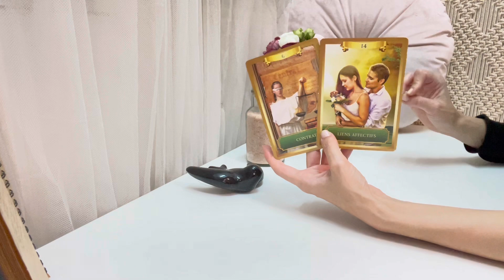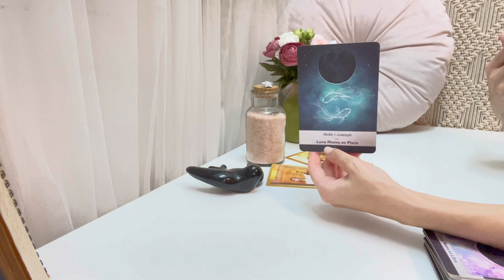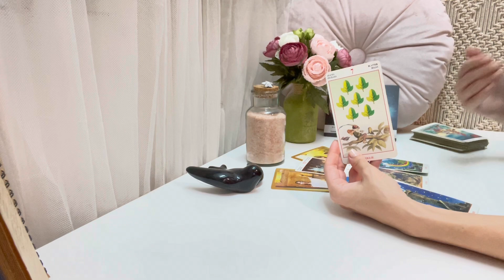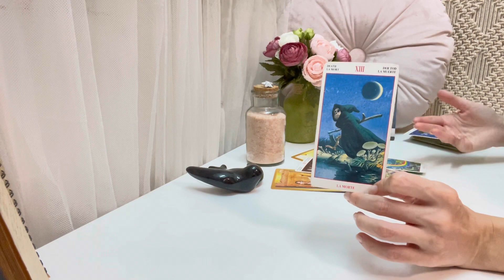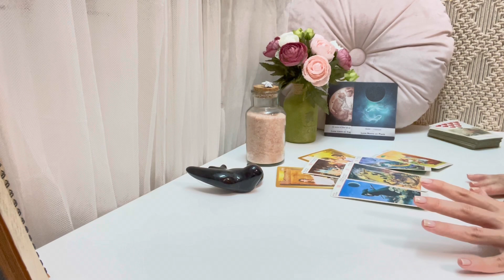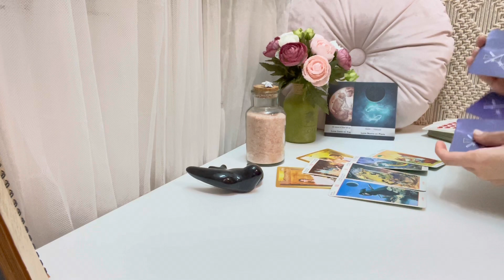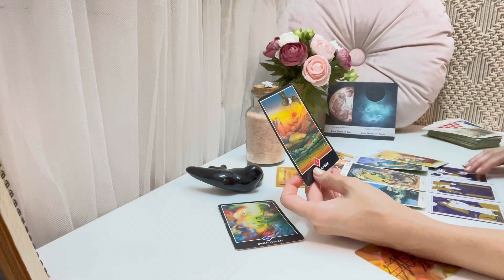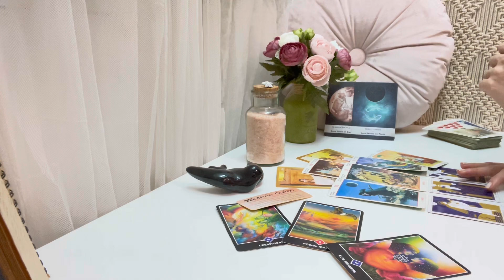🐚ACUARIO💗Se hará justicia para ti y te verán brillar ⭐️ ⚖️ Cambios renovadores en el amor🤭💖🤭🔥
🌟TAROT SEMANAL 🌟
JUNIO 2022